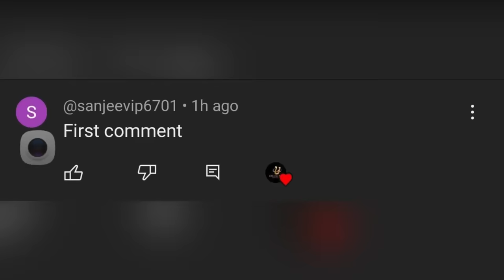Cricket | Pool Decider | Sivagangai Sixers Vs Sedhu Memorial | Mullankurichi 50K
Our New Facebook Page Please do Follow and Share Our Ulloor Cricket Page 💕

Location: Pudukottai district

Ground : Mullankurichi
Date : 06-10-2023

In this match between Sivagangai Sixers Vs Sedhu Memorial  this is 5 over  Weight Tennis ball Match in Mullankurichi , Sivagangai Sixers  Started Good They maintained 7 runrate per over so finally they set a decent target 35 Runs to the opponent team Sedhu Memorial

Sedhu Memorial Started  good and let see  what Happens